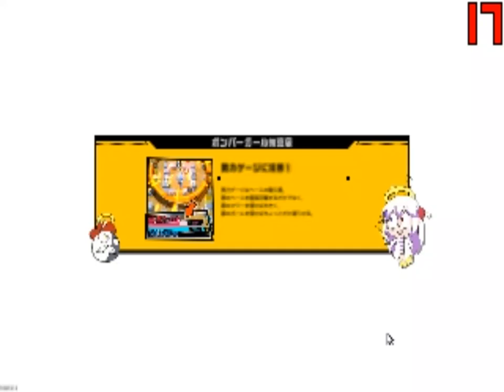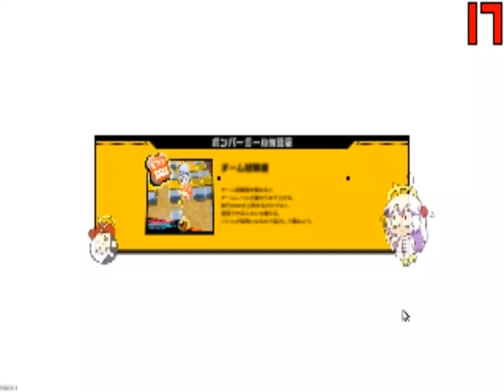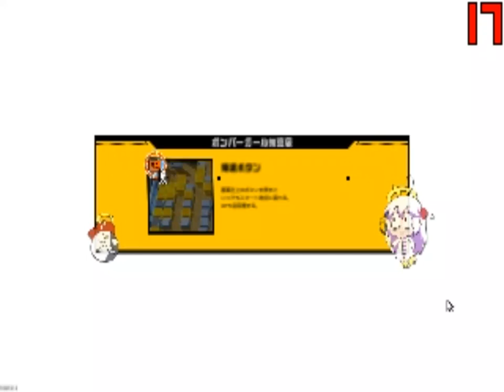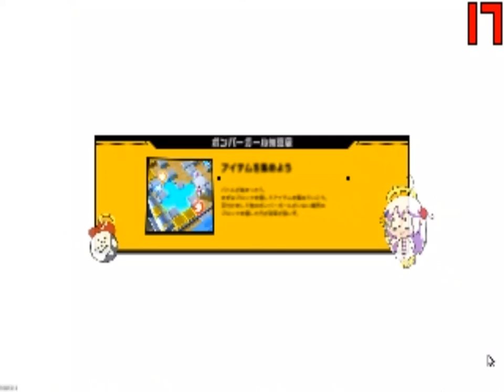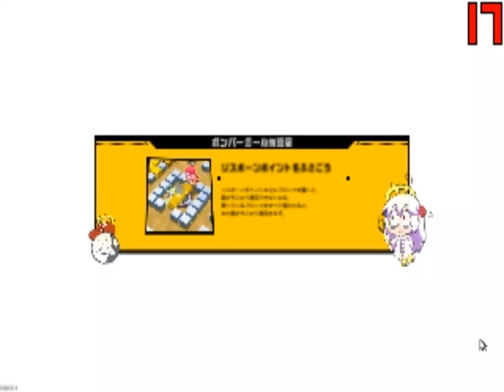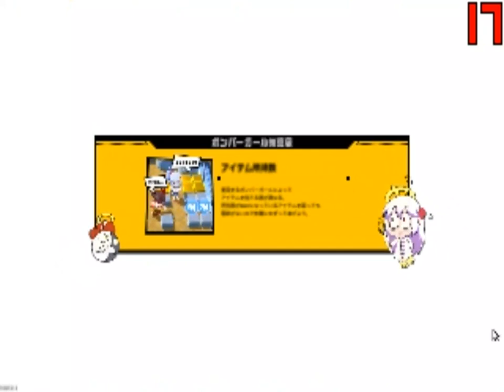PAbTgFLT 2024 (19) 14 10 55 25 769 fixed